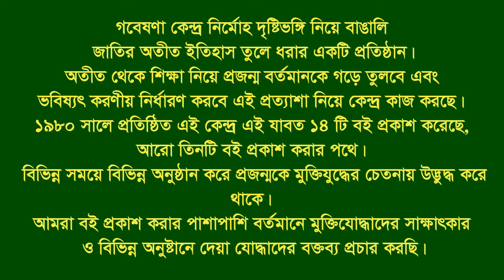Interview of Md. Shorab Ali. Sirajgonj Sadar. Sirajgonj. F Fighter. FF.